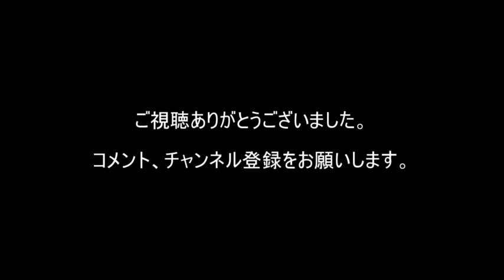東方法律録 宇佐月温泉事件 後編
宇奈月温泉事件を題材にした動画の完結編です。